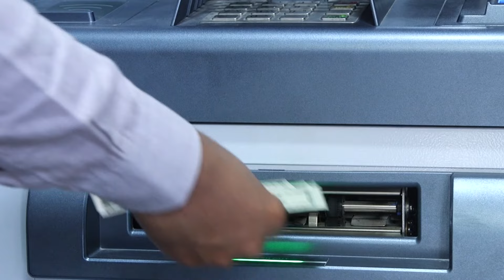GUURE & GURIGA HOOYOOYINKA:-Abwaaan Guure Xoog miyuu ku heystaa Guriga Hooyooyinka?